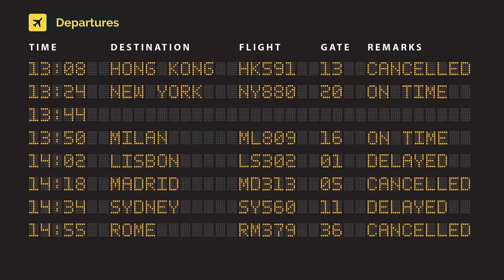United Airlines Boeing 767-424(ER) N77066 (cn 29461/878)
N77066 (cn 29461/878)  Departing a few hours late. No backlight.